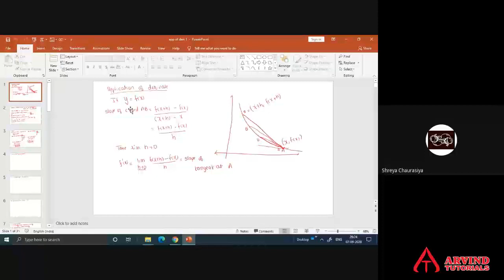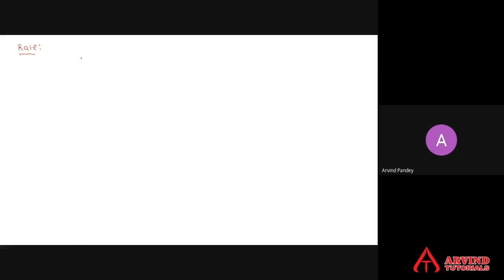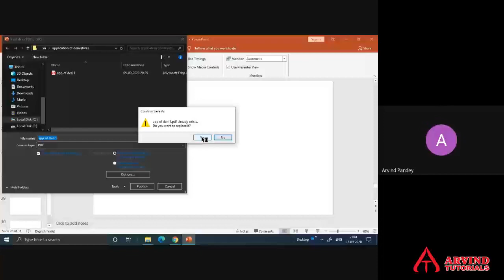Arvind Tutorials | Application of Derivatives part 2 | XII